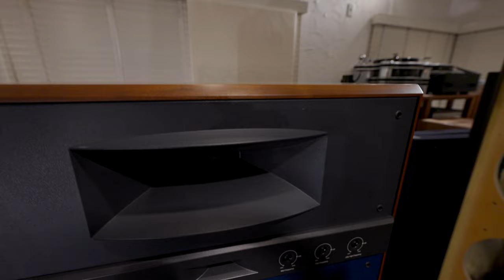Queen's Tears Honey - 糸 (Ito) | JBL 4348 in Medium Walnut finished by KENRICK SOUND ミディアムウォールナット仕上げ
Kami-ikedai
Otaku, Tokyo
145-0064
Japan